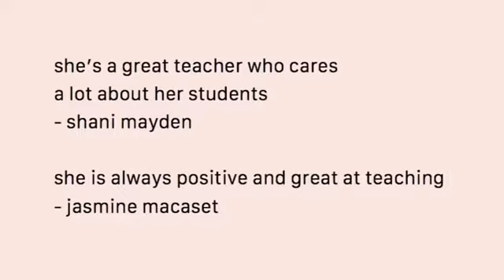CONGRATULATIONS to our Staff Member of the Week, One of very own MCA Teachers, Ms. Laura Williamson!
Congrats Mrs. Williamson for winning Teacher of the Week! We appreciate all your hard work here at Newark Memorial High School!

She's a very kind and caring person.

- Angelina Escalante.

She's hecka nice and has a great attitude when teaching.

- Brynn Taylor.

She's a great teacher who cares a lot about her students.

- Shani Mayden.

She is always positive and great at teaching.

- Jasmine Macaset.